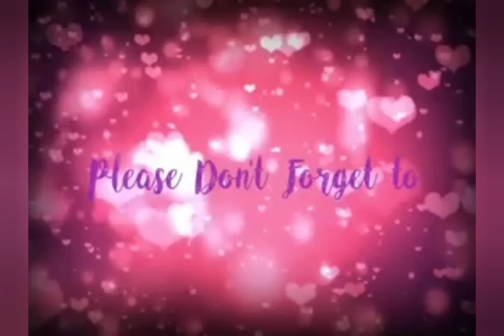How to cut Steam Chicken